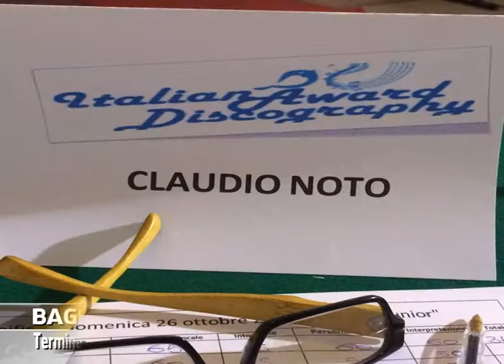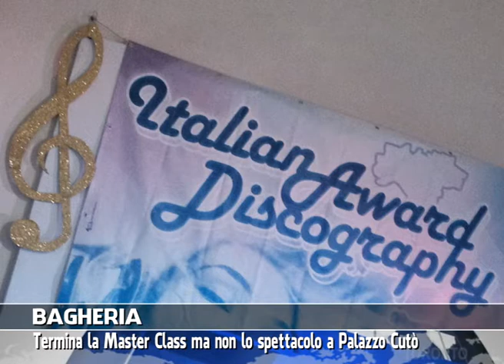VG8 - EDIZIONE 27 OTTOBRE 2014